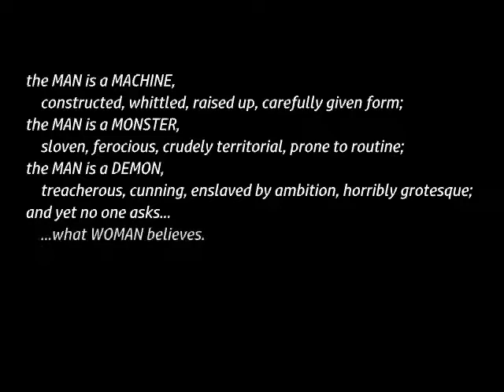dab3's FAKE TRAILERS: Mute Corundum (&D)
NOTE TO VIEWER: If you're a fan of dripping pipes, frozen pasta, homicidal creeps, or the latest cash-cow frenzy, then you might want to knock on someone else's door.

But if you like perplexing puzzles, nefarious schemes, and diabolical plots (especially those involving holes), then baby, you've hit the jackpot.  Satisfy your craving for AWOL popcorn, a voiceless pilot, scrambled codes, tongue-in-cheek barbs, invasive killer insects, obscure heroes, and a talking bear with a fishing pole -- that's right, a FISHING pole -- by exploring MUTE CORUNDUM, another visual novel experience from the peculiar mind of DAB3, author of such questionable material as SHUFFLED STAGE and THE ADVENTURES OF BANJO-Z (both found at smackjeeves.com).

May the Reverend-Mayor appreciate your choice.

FOR CREATIVE INSPIRATION, DAB3 WOULD LIKE TO THANK: theMeatly, Toby Fox, Scott Cawthon, BANDAI, Miles and Kerry("the 41st Noah"), BLIZZARD ENTERTAINMENT, MASSIVE DYNAMIC, and Beatrice Baudelaire.